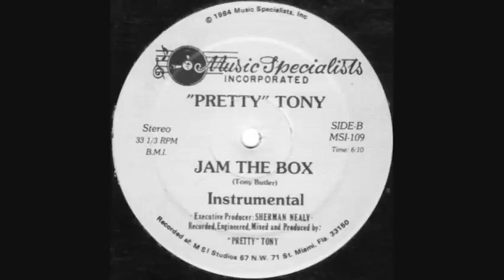WIZARD 3DEE - Keep The Beat 2 (Old School)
"Keep The Beat 2" by WIZARD 3DEE. Old Scool Record Interlude. Artist used are Def Dames, Lisa Lisa & Cult Jam, Pretty Tony, Debbie Beb, 2 Live Crew, Afro-Rican, Shannon, Jonzun Crew, Spyder D, Johnny O, LA Dream Team, Expose, M-4 Sers,Chaka Khan ft. Melle Mel, MC Shy D. Pee Wee Mel And TJ Swann "Maximus Party" 12".